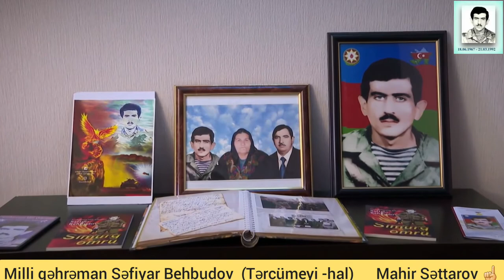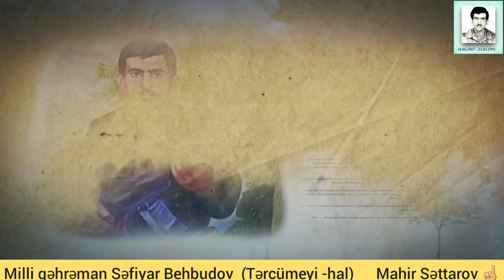🇦🇿Milli qəhrəman Səfiyar Behbudov (Tərcümeyi-hal). 🇬🇧 National hero Safiyar Behbudov (Biography).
🇦🇿Milli qəhrəman Səfiyar Behbudov (Tərcümeyi-hal).
🇬🇧 National hero Safiyar Behbudov (Biography).
🇹🇷 Ulusal kahraman  Safiyar Behbudov (Biyografi).